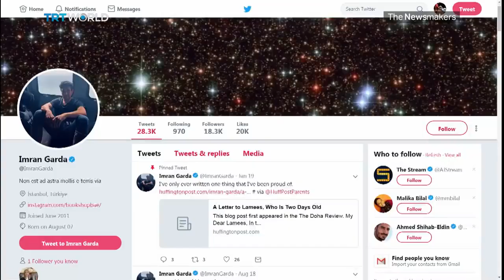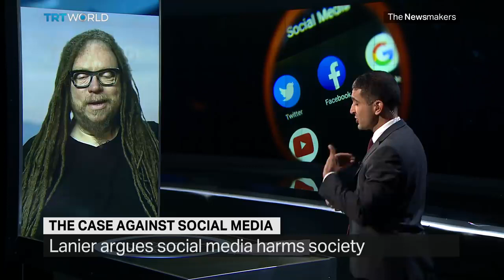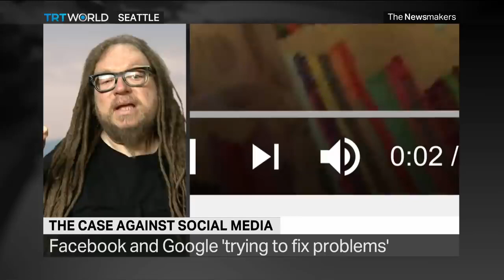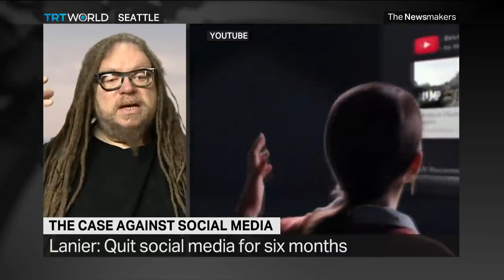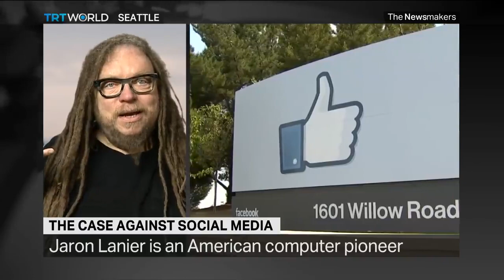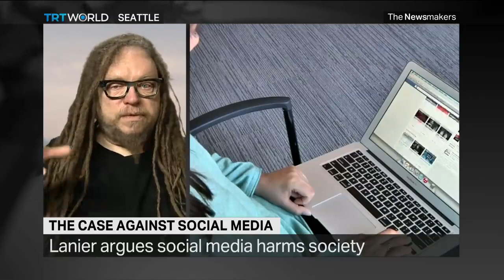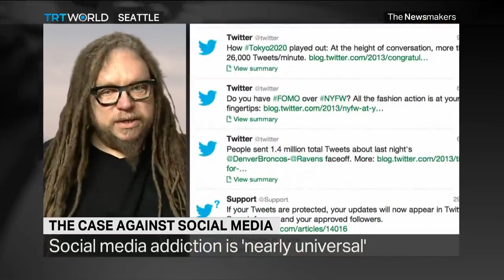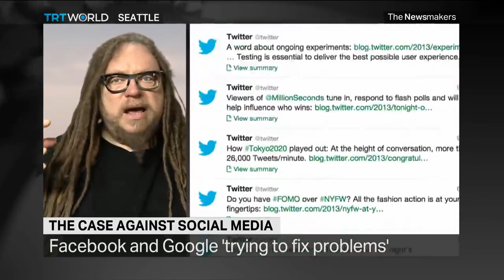The benefits of Deleting your Social Media Accounts! (Must see)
This video discusses the benefits and how liberating it is to delete your social media accounts! Its a case of getting back to basics and how you realise how much control of your life you are handing over to this technology!